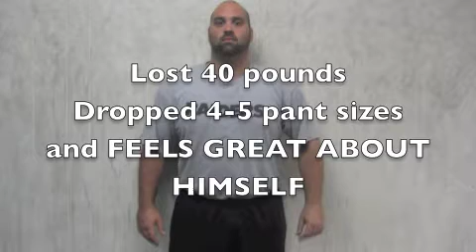big ant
Body transformation of someone who thought there fitness goals were down the drain